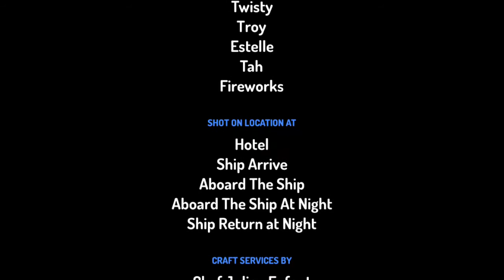Cheet in The Big City Season 1 Episode 16 - Cruise Vacation